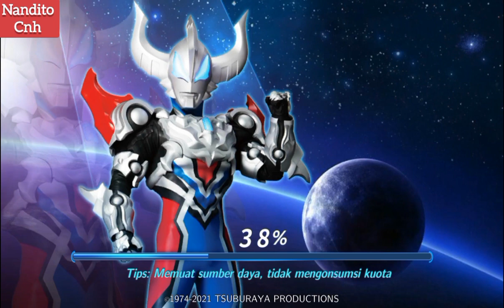CHAPTER 2.5 HARD MODE MELAWAN BOS HYPER ZETTON DEATHSCYTHE | MAIN GAME ULTRAMAN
Tersisa sedikit lagi darah ultraman ketika melawan bos hyper zetton deathschthe

Terima kasih
Nandito